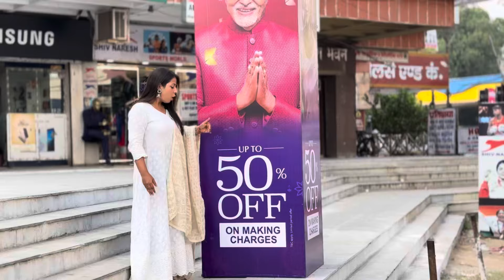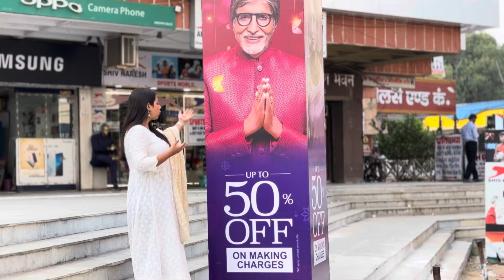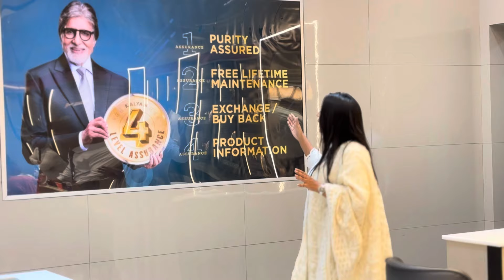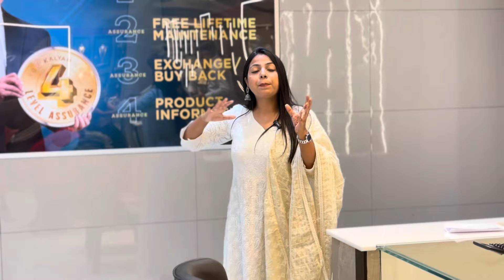KALYAN JEWELLERS FRAZER ROAD PATNA | ALICE SWIFT VLOGS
Place - Kalyan Jewellers
Address - Frazer road, Dak banglow chauraha, Patna Bihar